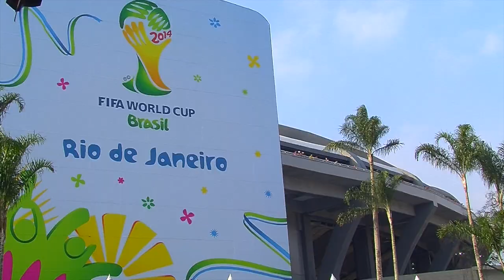el partido Chile España en las afueras del Maracaná.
Miles de hinchas chilenos llegaron a las afueras del mitico estadio Maracaná con la esperanza de encontrar una entrada para ver el partido contra los campeones del mundo. Las expectativas de la barra chilena eran enormes ,el animo previo era de un triunfo seguro ,y hasta entre los españoles , que eran pocos , el animo era cauteloso ante Chile.
Cuando las posibilidades de encontrar un ticket eran nulas , los hinchas buscaban en los alrededores un bar donde ver el partido, en el caso de nuestro equipo , ubicamos una fuente de soda a una cuadra exacta del estadio , y desde allí contamos la experiencia de ver ganar a Chile al lado del Maracana.